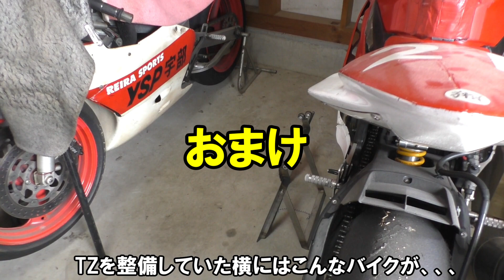ヤマハTZ250 2ストロークレーシングマシンのエンジンチェック＆整備 Engine maintenance メンテナンス 2stroke yamaha TZ250 5KE オートバイ バイクレース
0:00　オープニング～外装外し
 1:40　チャンバー、ラジエーター外し
 2:09　シリンダー外し
 3:50　ピストン整備
 4:48　ピストン、シリンダー組み付け、調整
 7:18　その他組付け～作業完了
 9:51　おまけ動画、こんなバイクもあった、、

ヤマハの2ストローク250cc市販レーサーTZ250。

かつては世界選手権のGP250クラスでも活躍していましたが、現在は販売されていないこの車体。
スタンダードの状態でわずか102kgの車重に93馬力。
抜群の性能を維持するにはとても細かい整備が必要です。

またその性能のため耐久性が犠牲になっている部分も多く、メンテナンスサイクルが短く、極端に言えば走行ごとに各部のチェックが必要なほど。。

私もかつてTZ250に乗っていたのですが、乗っている時間よりも整備の時間の方が長いバイクでした。

今回は整備としては比較的軽いものですが、普段あまり見ないレーサーのエンジン整備の様子（ピストン回りのチェック等）をご覧ください。

最後にちょっとおまけ動画付き。

TZ250
メンテナンス
ピストン
シリンダー
1本リング
ピストンリング
オートバイレース
ロードレース
バイク
バイクレース
Bike Rece
レーサー
イベント
YAMAHA
ヤマハ
モトGP
motogp
サーキット
circuit
HSR九州
2気筒
V型
後方排気
motercycle racing
dirt bike racing
scooter
Racing